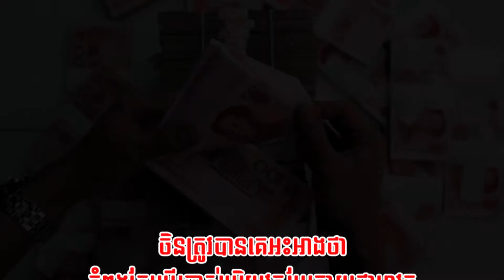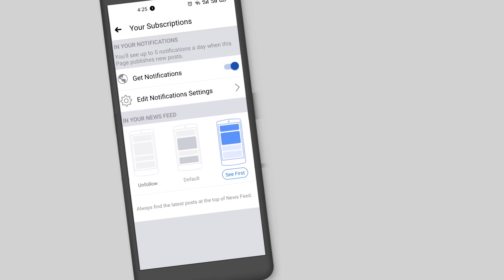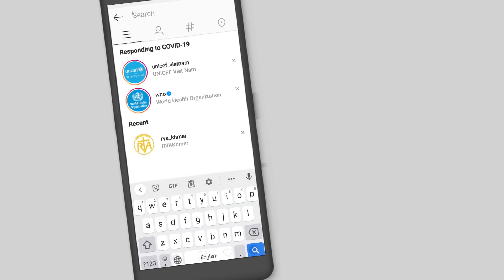ចិនត្រូវបានគេអះអាងថា កំពុងតែប្រើប្រាស់រូបិយវត្ថុប្រែក្លាយជាអាវុធ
ប្រទេសចិនត្រូវបានគេអះអាងថា កំពុងតែប៉ុនប៉ងនៅក្នុងការប្រែក្លាយរូបិយវត្ថុធ្វើជាអាវុធ ហើយវិធីដែលចិនអាចធ្វើទៅបាននោះ គឺការធ្វើកំណែទម្រង់ និងជំរុញការទូទាត់រូបិយវត្ថុតាមរយៈការអភិវឌ្ឈឌីជីថលន័យកម្ម។